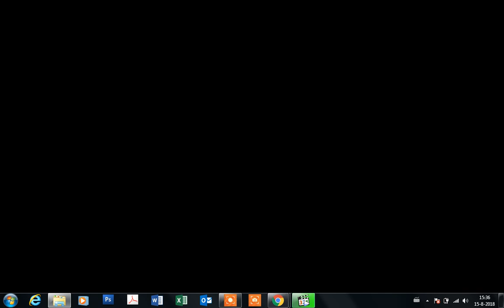General Rafael Urdaneta Bridge on Lake Maracaibo in Venezuela has same design as Genoa Bridge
General Rafael Urdaneta Bridge on Lake Maracaibo in Venezuela was also designed by Riccardo Morandi
Made of reinforced and prestressed concrete, the cable-stayed bridge spans 8,678 metres (5.392 mi) from shore to shore. The five main spans are each 235 metres (771 ft) long.[3] They are supported from 92-metre (302 ft) tall towers, and provide 46 metres (151 ft) of clearance to the water below.[4] The bridge carries only vehicles.

The competition to design the bridge started in 1957 and was won by Riccardo Morandi, an Italian civil engineer. Morandi's was the only concrete design out of twelve entries, and was expected to be less expensive to maintain, as well as providing valuable experience of prestressed concrete technology for Venezuela.[4] Construction was carried out by several companies, including Grün & Bilfinger, Julius Berger, Bauboag AG, Philipp Holzmann AG, Precomprimido C.A., Wayss & Freytag and K Ingeniería.

According to eminent bridge engineer Michel Virlogeux:[3]

General Rafael Urdaneta Bridge
Arabic: عام جسر رافائيل أوردانيتا على بحيرة ماراكايبو في فنزويلا له نفس تصميم جسر جينوا
Bulgarian: Генерал Мост Рафаел Урданета на езерото Маракайбо във Венецуела има същия дизайн като моста Генуа
Czech: Generál Rafael Urdaneta most u jezera Maracaibo ve Venezuele má stejný design jako Janovský most
Danish: General Rafael Urdaneta Bridge på Lake Maracaibo i Venezuela har samme design som Genova Bridge
German: General Rafael Urdaneta Brücke am Maracaibo-See in Venezuela hat das gleiche Design wie Genua Bridge
Greek: Η Γέφυρα Ραφαήλ Ουραντάτα στη λίμνη Maracaibo στη Βενεζουέλα έχει το ίδιο σχέδιο με τη γέφυρα της Γένοβας
English: General Rafael Urdaneta Bridge on Lake Maracaibo in Venezuela has same design as Genoa Bridge
Spanish: El puente general Rafael Urdaneta en el lago Maracaibo en Venezuela tiene el mismo diseño que el puente de Génova
Persian: پل ژنرال رافائل اوردانتا در دریاچه ماراکایبو در ونزوئلا دارای طراحی مشابه پل جنیو است
Finnish: General Rafael Urdaneta -järven rannalla Maracaibossa Venezuelassa on sama muoto kuin Genovan silta
French: Le pont général Rafael Urdaneta sur le lac Maracaibo au Venezuela a la même conception que le pont de Gênes
Hindi: वेनेज़ुएला में माराकाइबो झील पर जनरल राफेल उरनेनेता ब्रिज जेनोवा ब्रिज के समान डिजाइन है
Croatian: Generalni most Rafaela Urdaneta na jezeru Maracaibo u Venezueli ima isti dizajn kao most Genova
Hungarian: Rafael Urdaneta híd a Maracaibo-tónál Venezuelában ugyanolyan tervekkel rendelkezik, mint a Genova-híd
Indonesian: Jembatan Jenderal Rafael Urdaneta di Danau Maracaibo di Venezuela memiliki desain yang sama dengan Jembatan Genoa
Italian: Il generale Rafael Urdaneta Bridge sul lago di Maracaibo in Venezuela ha lo stesso design del ponte di Genova
Hebrew: גנרל רפאל Urdaneta גשר על אגם Maracaibo בוונצואלה יש עיצוב זהה גשר גנואה
Japanese: ベネズエラのマラカイボ湖のラファエル・ウルダネタ橋はジェノア橋と同じデザイン
Korean: 베네수엘라의 마라 카이 보 호수 (Lake Maracaibo)에있는 라파엘 우르다 네타 다리 (Rafael Urdaneta Bridge)는 제노아 다리
Dutch: Algemene Rafael Urdaneta Brug over het meer van Maracaibo in Venezuela heeft hetzelfde ontwerp als de brug van Genua
Norwegian: General Rafael Urdaneta Bridge på Lake Maracaibo i Venezuela har samme design som Genoa Bridge
Polish: Generał Rafael Urdaneta Most na jeziorze Maracaibo w Wenezueli ma ten sam wzór co Most Genui
Portuguese: General Rafael Urdaneta Bridge no Lago Maracaibo na Venezuela tem o mesmo design da Ponte de Gênova
Romanian: Podul general Rafael Urdaneta de pe Lacul Maracaibo din Venezuela are același design ca Podul Genova
Russian: Мост генерала Рафаэля Урданета на озере Маракайбо в Венесуэле имеет такой же дизайн, как Генуэзский мост
Swedish: General Rafael Urdaneta Bridge på Lake Maracaibo i Venezuela har samma design som Genoa Bridge
Chinese: 委内瑞拉马拉开波湖上的Rafael Urdaneta桥将军设计与热那亚桥相同
Chinese (Simplified): 委内瑞拉马拉开波湖上的Rafael Urdaneta桥将军设计与热那亚桥相同
Chinese (Traditional): 委內瑞拉馬拉開波湖上的Rafael Urdaneta橋將軍設計與熱那亞橋相同
General Rafael Urdaneta Bridge view from the lake to Cabimas side.jpg
Coordinates 10°34′27.38″N 71°34′33.73″WCoordinates: 10°34′27.38″N 71°34′33.73″W
Carries vehicles
Crosses Lake Maracaibo
Locale Maracaibo, Zulia, Venezuela[1]
Characteristics
Design Cable-stayed bridge[1]
Material reinforced concrete[1]
Total length 8.7 kilometres (5.4 mi)[1]
Height 86.6 metres (284 ft)[1]
Longest span 235 metres (771 ft) x 5
No. of spans 135
History
Designer Riccardo Morandi
Construction start 1958[1]
Construction end 1962[1]
Construction cost Bs. 350 million[2]
The General Rafael Urdaneta Bridge is located at the outlet of Lake Maracaibo, in western Venezuela. The bridge connects Maracaibo with much of the rest of the country. It is named after General Rafael Urdaneta, a Venezuelan hero in the War of Independence.